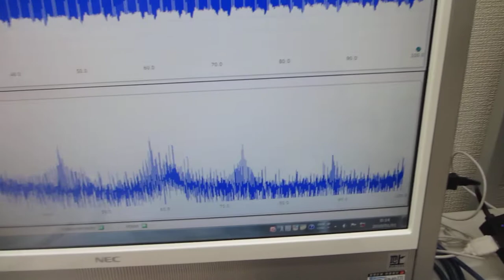メガヘルツの超音波発振による、表面弾性波のダイナミック制御実験